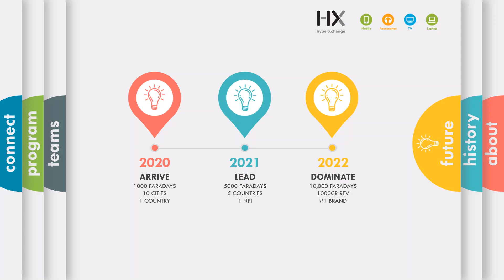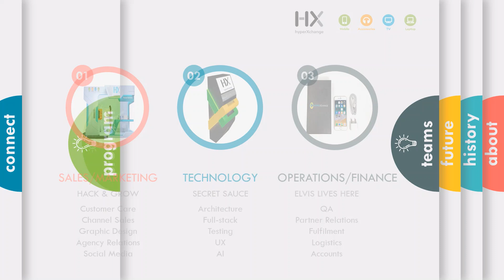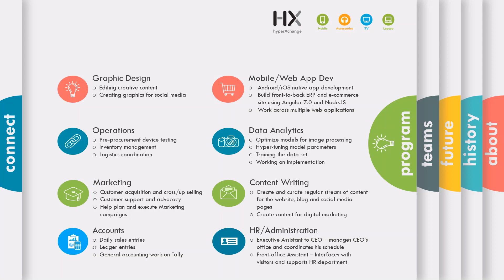HyperXchange Internship Program 2020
HX’s internship program for 2020 is here!

Our interns work on real-world projects, where they get to apply what they learnt in school. No dummy projects here - their performance has direct effect on the company’s performance, so it could get pretty intense at times. To be honest, many burn out within a few weeks; the folks that survive grow fast. These superstars go on to take up bigger roles at HX - or grab challenging assignments outside.

Whatever they choose to do, one thing is certain, and I have heard it unfailingly across the board - they complete their internship confident, battle-ready and raring to go win!

Do you have what it takes to be a HX intern?

Got friends/family who you think could make the cut? Please share. Thank you!